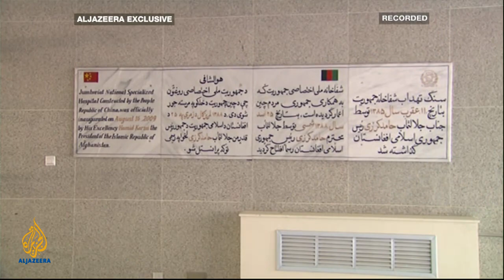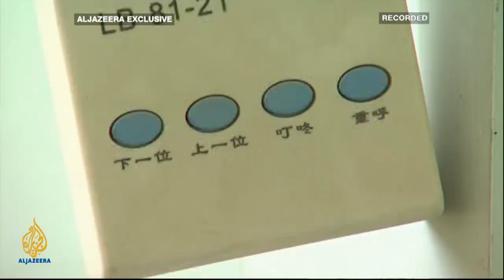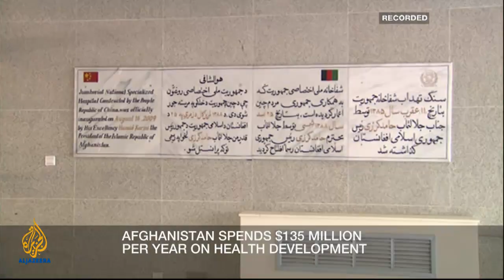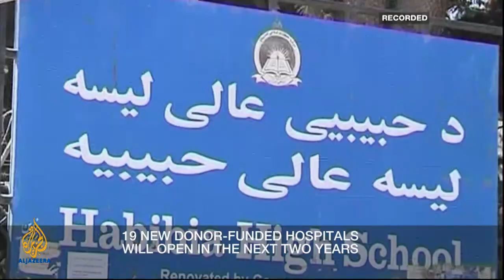Inside Story - Afghan health care: Money down the drain?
Foreign donors in Afghanistan are wasting millions of dollars building hospitals that the government cannot afford to run.  Al Jazeera gained access to one such facility, Jumhoriat Hospital, built by Chinese contractors. But it is so badly built that it is too dangerous to open to the public, even after three years of being rebuilt. Now the health ministry is trying to find private companies willing to run hospitals.